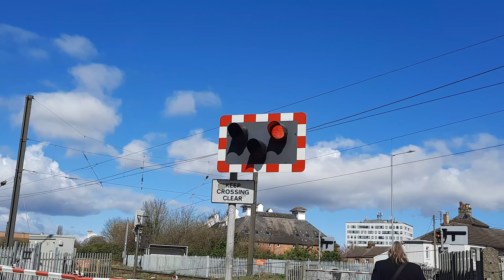Bahnübergang, Bahnhof, Busse und mehr in King's Lynn